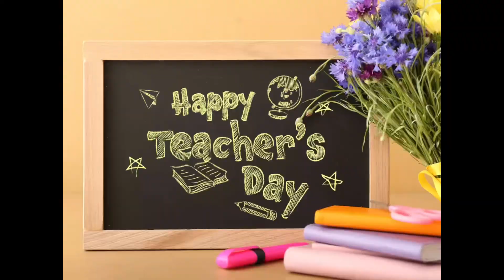Happy Teachers Day